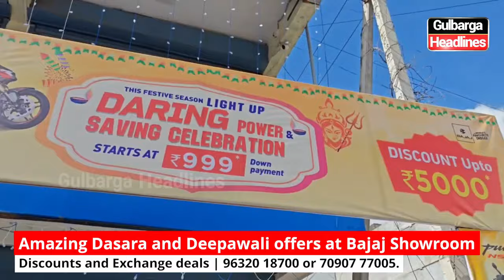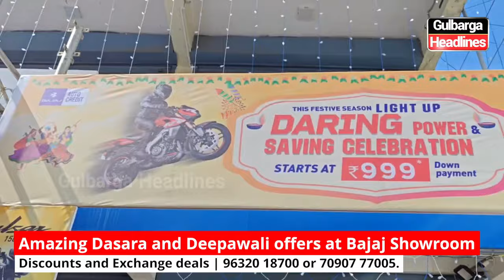Gulbarga: Dasara and Deepawali offers at Bajaj Showroom | opp, STBT on Darga Road.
Gulbarga: Dasara and Deepawali offers at Bajaj Showroom! Enjoy exciting discounts and exchange deals on various vehicles. Visit us opposite STBT on Darga Road.